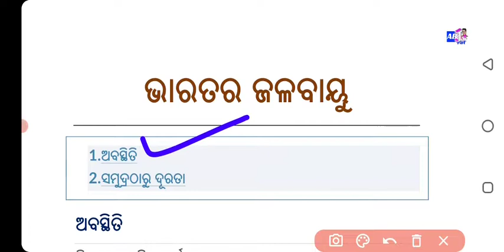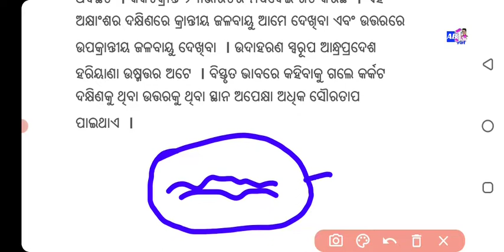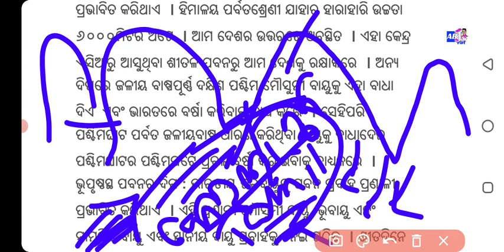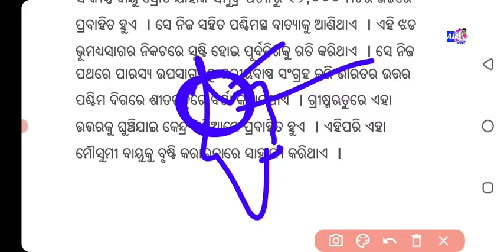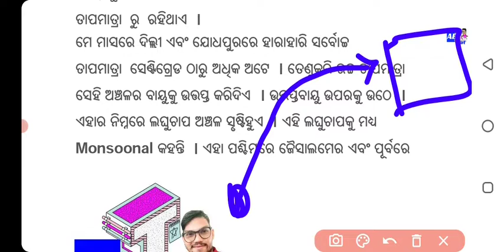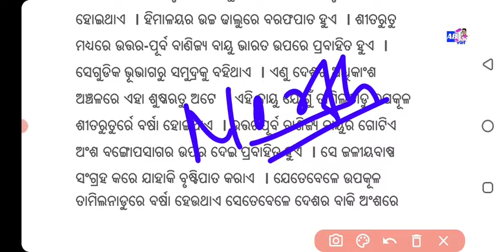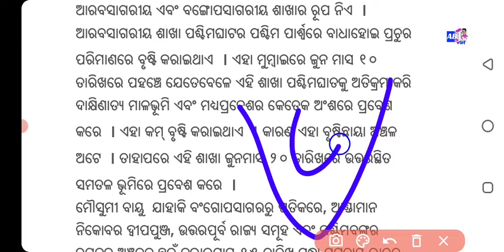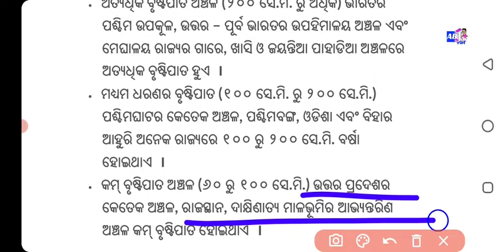otet 2022 || indian climate || ଭାରତର ଜଳବାୟୁ || Otet evs class || Environment class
{History Geography General knowledge polity economics english odiagrammar child development and pedagogy Pcm cbz

 📸Add me on Instagram: Chhaila sahu

 🐦Add me on Twitter: Chhabilasahu